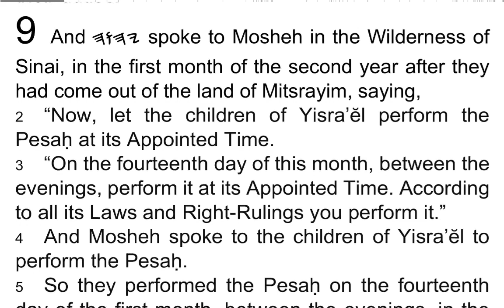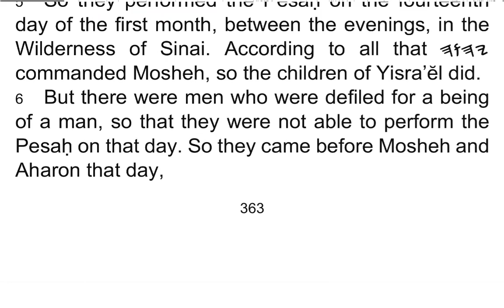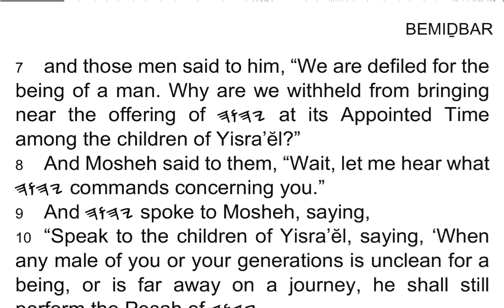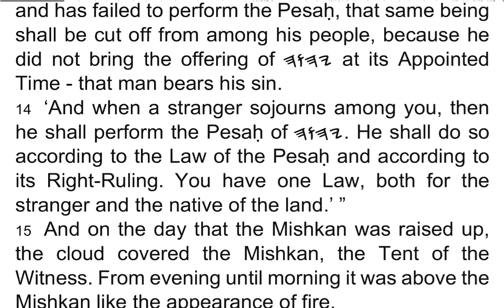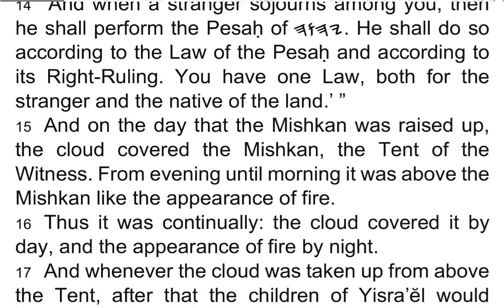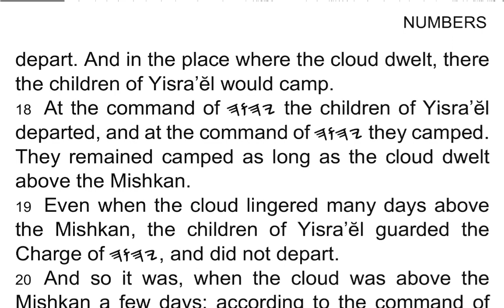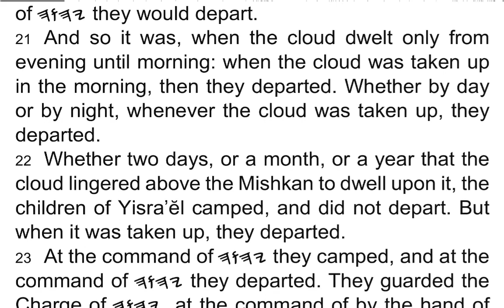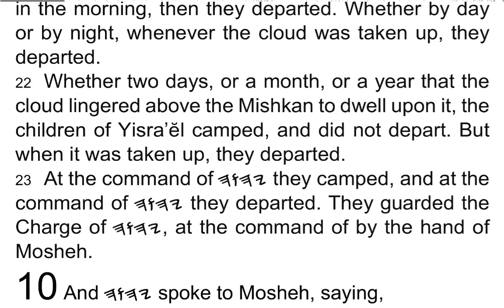BEMIḎBAR / Numbers 9 - I Read My Scriptures! ❤️ 📖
1 And 𐤉𐤄𐤅𐤄 spoke to Mosheh in the Wilderness of Sinai, in the first month of the second year after they had come out of the land of Mitsrayim, saying,

2 “Now, let the children of Yisra’ĕl perform the Pesaḥ at its Appointed Time.

3 “On the fourteenth day of this month, between the evenings, perform it at its Appointed Time. According to all its Laws and Right-Rulings you perform it.”

4 And Mosheh spoke to the children of Yisra’ĕl to perform the Pesaḥ.

5 So they performed the Pesaḥ on the fourteenth day of the first month, between the evenings, in the Wilderness of Sinai. According to all that 𐤉𐤄𐤅𐤄 commanded Mosheh, so the children of Yisra’ĕl did.

6 But there were men who were defiled for a being of a man, so that they were not able to perform the Pesaḥ on that day. So they came before Mosheh and Aharon that day,

7 and those men said to him, “We are defiled for the being of a man. Why are we withheld from bringing near the offering of 𐤉𐤄𐤅𐤄 at its Appointed Time among the children of Yisra’ĕl?”

8 And Mosheh said to them, “Wait, let me hear what 𐤉𐤄𐤅𐤄 commands concerning you.”

9 And 𐤉𐤄𐤅𐤄 spoke to Mosheh, saying,

10 “Speak to the children of Yisra’ĕl, saying, ‘When any male of you or your generations is unclean for a being, or is far away on a journey, he shall still perform the Pesaḥ of 𐤉𐤄𐤅𐤄.

11 ‘On the fourteenth day of the second month, between the evenings, they perform it – with unleavened bread and bitter herbs they eat it.

12 ‘They do not leave of it until morning, and they do not break a bone of it. According to all the Laws of the Pesaḥ they perform it.

13 ‘But the man who is clean and is not on a journey, and has failed to perform the Pesaḥ, that same being shall be cut off from among his people, because he did not bring the offering of 𐤉𐤄𐤅𐤄 at its Appointed Time – that man bears his sin.

14 ‘And when a stranger sojourns among you, then he shall perform the Pesaḥ of 𐤉𐤄𐤅𐤄. He shall do so according to the Law of the Pesaḥ and according to its Right-Ruling. You have one Law, both for the stranger and the native of the land.’ ”

15 And on the day that the Mishkan was raised up, the cloud covered the Mishkan, the Tent of the Witness. From evening until morning it was above the Mishkan like the appearance of fire.

16 Thus it was continually: the cloud covered it by day, and the appearance of fire by night.

17 And whenever the cloud was taken up from above the Tent, after that the children of Yisra’ĕl would depart. And in the place where the cloud dwelt, there the children of Yisra’ĕl would camp.

18 At the command of 𐤉𐤄𐤅𐤄 the children of Yisra’ĕl departed, and at the command of 𐤉𐤄𐤅𐤄 they camped. They remained camped as long as the cloud dwelt above the Mishkan.

19 Even when the cloud lingered many days above the Mishkan, the children of Yisra’ĕl guarded the Charge of 𐤉𐤄𐤅𐤄, and did not depart.

20 And so it was, when the cloud was above the Mishkan a few days: according to the command of 𐤉𐤄𐤅𐤄 they camped, and according to the command of 𐤉𐤄𐤅𐤄 they would depart.

21 And so it was, when the cloud dwelt only from evening until morning: when the cloud was taken up in the morning, then they departed. Whether by day or by night, whenever the cloud was taken up, they departed.

22 Whether two days, or a month, or a year that the cloud lingered above the Mishkan to dwell upon it, the children of Yisra’ĕl camped, and did not depart. But when it was taken up, they departed.

23 At the command of 𐤉𐤄𐤅𐤄 they camped, and at the command of 𐤉𐤄𐤅𐤄 they departed. They guarded the Charge of 𐤉𐤄𐤅𐤄, at the command of by the hand of Mosheh.